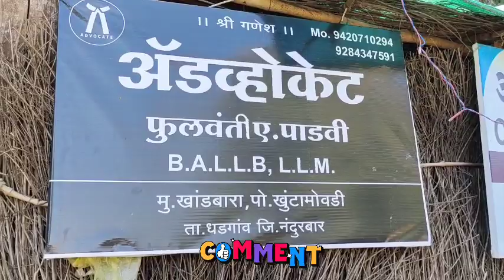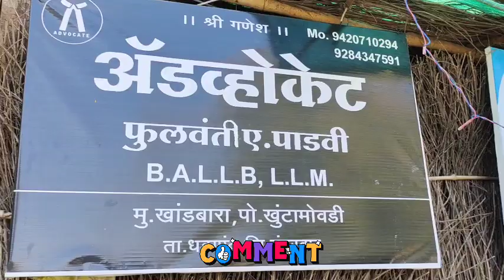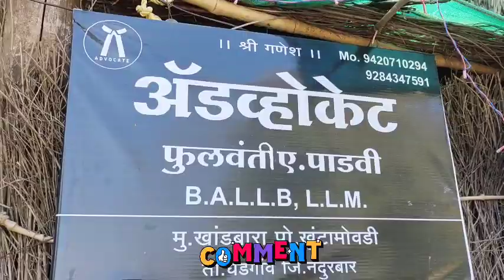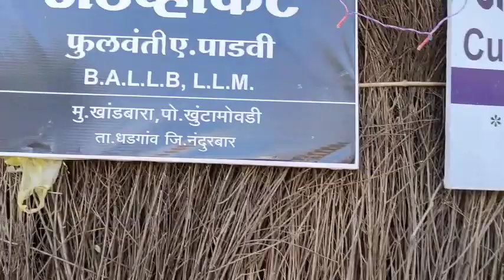Narmada Parikarma Day-21 Part-1 शूलपाणी